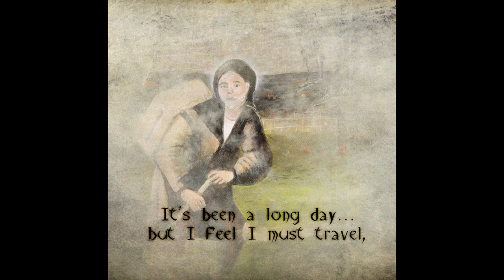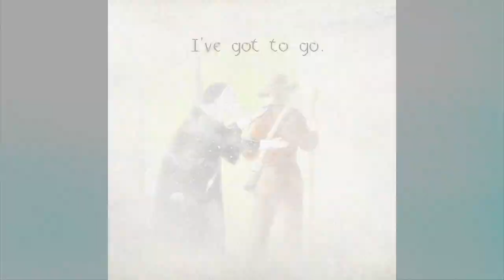The Neal Morse Band - Long Day / Overture (Official Lyric Video)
It's here! Pre-order The Similitude of a Dream direct from the band at Radiant Records.

The Similitude of a Dream is the epic new 2CD progressive rock concept album from The Neal Morse Band: Mike Portnoy, Randy George, Bill Hubauer, Eric Gillette, and Neal Morse.

Mike calls this 2-hour concept album "The album of our careers!" Hear it live this winter and spring…we're coming to new places around the world. See you there! Tour dates